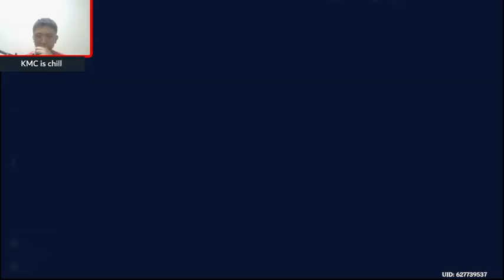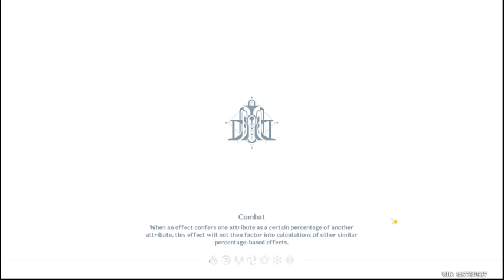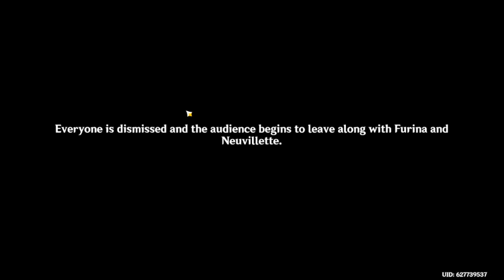A Magician's Trick (Genshin Impact - Fontaine Quest Line - 2)